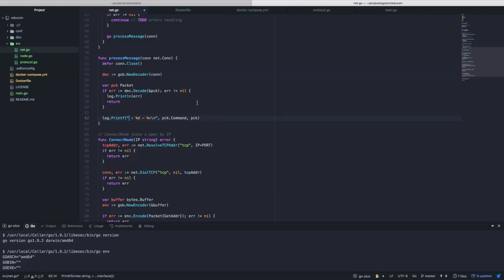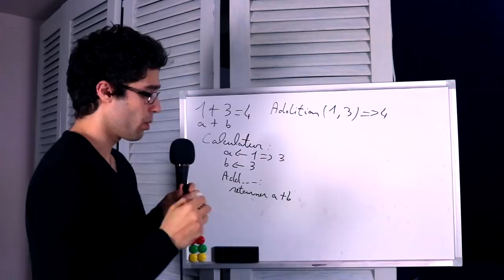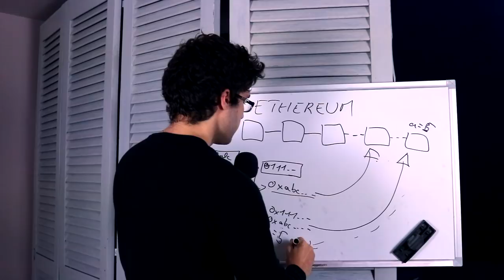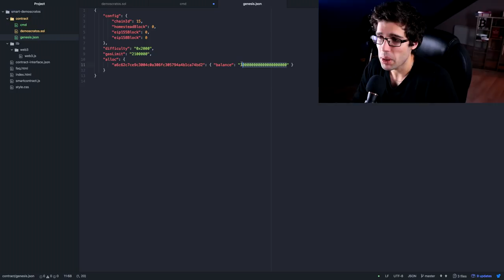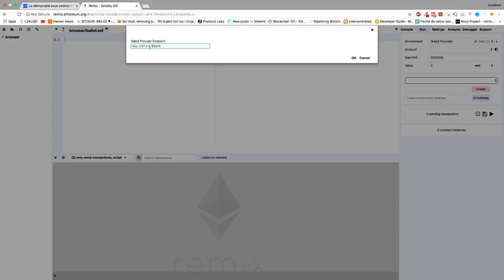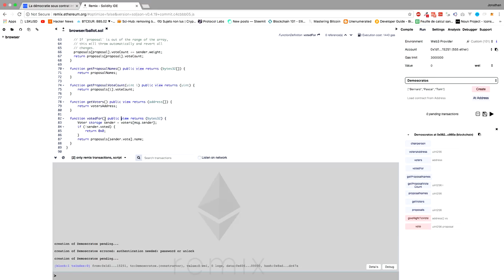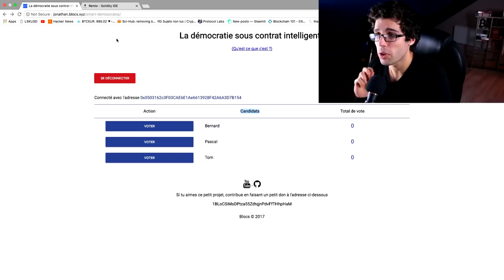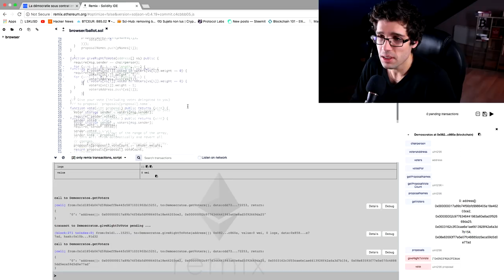Le contrat intelligent avec Ethereum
Mise à jour le 23/07/2020 :

Cette vidéo commence à dater, il y a pas mal d'outils devenus obsolètes. En revanche d'un point de vue théorique rien ne bouge évidemment. J'ai fait une formation complète et à jour sur le développement de contrats avec Ethereum, la voici

Comprendre le contrat intelligent avec Ethereum.

Un contrat intelligent est un programme qui comporte des états et dont l'exécution se fait par l'intermédiaire d'un réseau décentralisé. La blockchain sert à historiser l'évolution du programme.

Ethereum possède sa propre architecture qui est forcément différente d'autres solutions. Cependant le concept du contrat intelligent reste le même.

L'explication repose sur Ethereum pour des raisons de simplicité et la technologie permet de faire une démonstration en temps réel du contrat intelligent.

Le code des contrats intelligent peuvent être consultables, voilà par exemple le contrat intelligent de Cryptokitties

► Sommaire
1:08 Introduction
1:52 Algorithme et programme
5:17 Contrat intelligent
12:13 Interagir avec un contrat intelligent en utilisant Ethereum

♩ ♪ ♫ Winjer3 - We Need to Reboot You ♫ ♪ ♩

Jonathan - Blocs